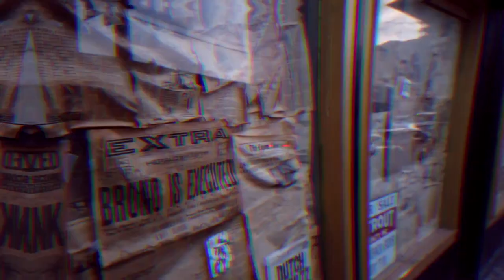Dallas Hot Spots : Bishop Arts, Art District & More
Hey friends thanks for stopping by.

If you feel led to support 👇🏼